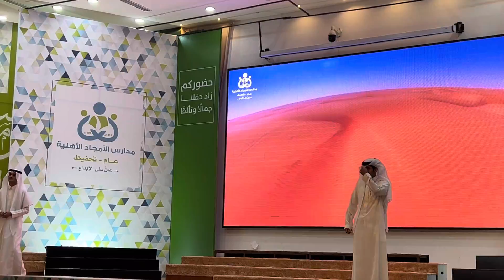تخرج مدارس الأمجاد Graduation high school 2022